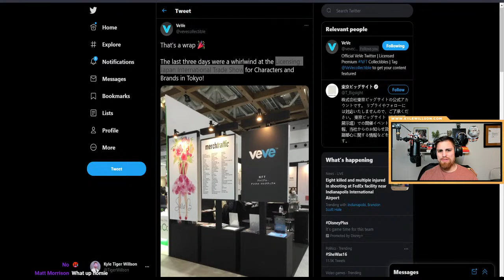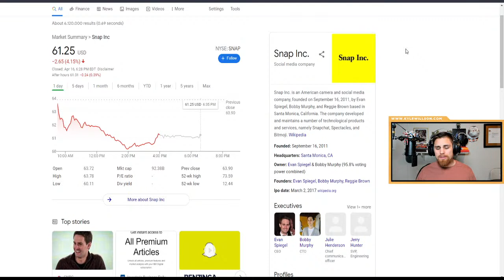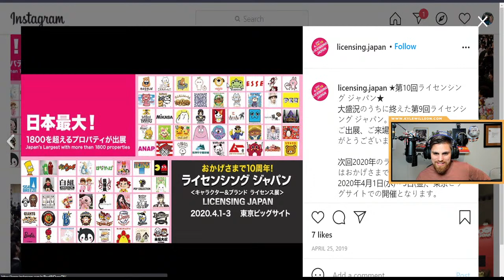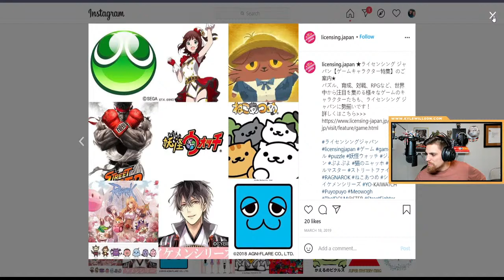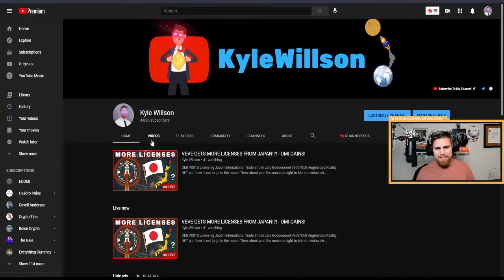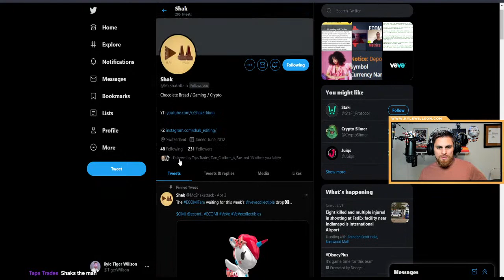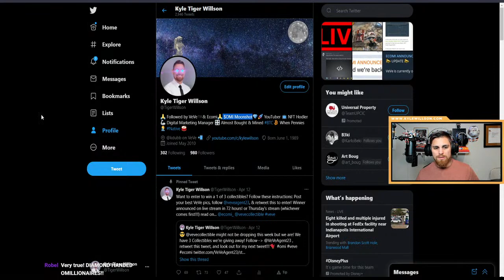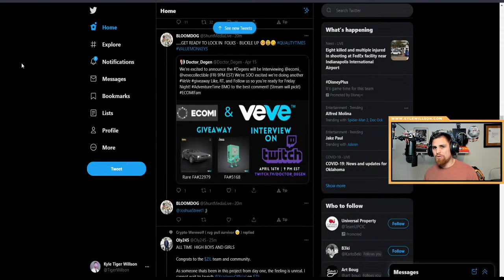VEVE GETS MORE LICENSES FROM JAPAN!?! - OMI GAINS!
OMI VISITS Licensing Japan International Trade Show! Lets Goooooooo!

Join the YouTube membership and get special access to the discord and unlock exclusive features inside with a special role!

VeVe/OMI Augmented Reality NFT platform is set to go to the moon! Then, shoot past the moon straight to Mars to establish its own NFT VeVe™ collectors community like Ready Player One! In all seriousness this crypto is unlike anything you have ever seen and it is literally one of the coolest NFTs platforms around! Created by the ECOMI team. OMI is set to moon and their VeVe™  app is set to obsoletely disrupt the NFT space, gaming space, and augmented reality space (think Pokemon Go or Ready Player One ).

👾 Follow me on VeVe™ app @kdubb and enter to win a Ultra Rare/Rare collectibles from me! Find out more using the link above.👾

OMI - 0x404E1B198e4Cb5457D93cb72c99eA368e5936B3B